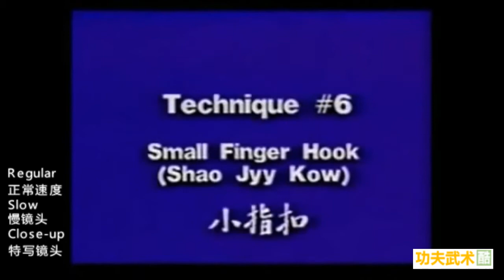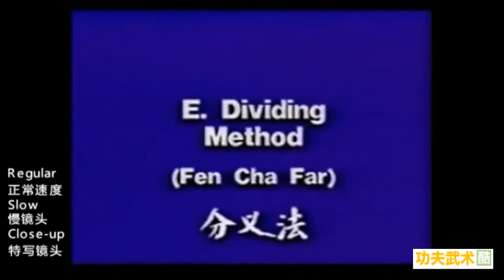旅美武术师杨俊敏擒拿教学1：指擒拿，国内看不到的17种技法